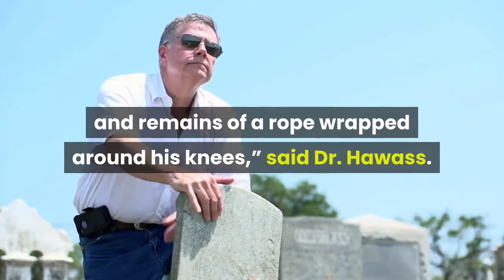Photos Egypt’s 3400 Year Old ‘Lost Golden City’ Is Unearthed From Desert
Egyptian archaeologists have discovered what is believed to be the largest city of the Egyptian empire and the most important archaeological discovery since King Tut’s tomb nearly a century ago. Lost under desert sands for three millennia, the ruins of the “Lost Golden City” date back over 3,400 years to the reign of Amenhotep III, the ninth king of the 18th dynasty, who ruled ancient Egypt during a golden period of peace and prosperity.“Many foreign missions searched for this city and never found it,” Dr. Zahi Hawass, the former Egyptian Minister of State for Antiquities Affairs, said in a statement. The famed archaeologist was leading an Egyptian team in search of Tutankhamun’s mortuary temple when they made the discovery last September. The excavation area is located near Luxor, between Rameses III’s temple at Medinet Habu and Amenhotep III’s temple at Memnon.“To the team's great surprise, formations of mud bricks began to appear in all directions,” said Dr. Hawass. “What they unearthed was the site of a large city in a good condition of preservation, with almost complete walls, and with rooms filled with tools of daily life. The archaeological layers have laid untouched for thousands of years, left by the ancient residents as if it were yesterday.”“It’s very much a snapshot in time—an Egyptian version of Pompeii,” Salima Ikram, professor of Egyptology at the American University in Cairo, told National Geographic. “I don’t think you can oversell it. It is mindblowing.”Dr. Hawass’s team was able to date the settlement from hieroglyphic inscriptions found on clay caps of wine vessels and mud bricks bearing seals of King Amenhotep III's cartouche. In the first seven months of excavations, Dr. Hawass’s team has unearthed several neighborhoods, including a bakery. Among the findings are jewelry, pottery vessels, scarab beetle amulets, and the tools of spinning, weaving and other daily activities, giving archaeologists a rare glimpse into ancient Egyptian life. The city was the largest administrative and industrial settlement during the 18th dynasty, when ancient Egypt achieved the peak of its power. Dr. Hawass said that the city extends west, “all the way to the famous Deir el-Medina,” the village that was home to the artisans who worked on the tombs in the Valley of the Kings. An area with well-arranged units is “fenced in by a zigzag wall, with only one access point leading to internal corridors and residential areas,” said Dr. Hawass. “The single entrance makes us think it was some sort of security, with the ability to control entry and exit to enclosed areas.”Some of the more surprising discoveries include the skeleton of a cow or bull found inside one of the rooms. “And even more remarkable burial of a person found with arms outstretched to his side, and remains of a rope wrapped around his knees,” said Dr. Hawass. “The location and position of this skeleton are rather odd, and more investigations are in progress.